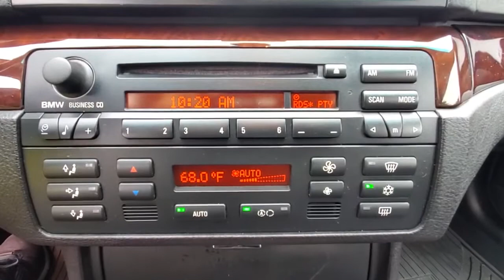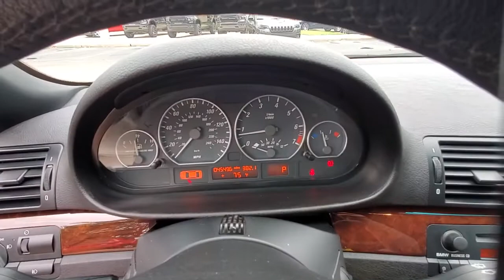2005 BMW 3_Series available in Dublin, Columbus, Delaware, OH 321176AB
Titanium Silver Metallic Used 2005 BMW 3_Series available in Dublin, Ohio at Crown CDJR Dublin. Servicing the Columbus, Delaware, Powell, Westerville, OH area.

Recent Arrival! Odometer is 51279 miles below market average!brbrTitanium Silver Metallic 2005 BMW 3 Series 330Ci 2D Convertible RWD 3.0L 6-Cylinder SMPI DOHC 5-Speed Automatic with Steptronicbrbr11 Speakers 17 x 7 Double Spoke Alloy (Styling 98) Wheels 4-Wheel Disc Brakes ABS brakes Air Conditioning Alloy wheels AM/FM radio AM/FM Stereo CD Auto-dimming Rear-View mirror Automatic temperature control Bodyside moldings Brake assist Bumpers: body-color CD player Convertible roof lining Delay-off headlights Driver door bin Driver vanity mirror Dual front impact airbags Dual front side impact airbags Electronic Stability Control Four wheel independent suspension Front anti-roll bar Front Bucket Seats Front Center Armrest w/Storage Front fog lights Front reading lights Fully automatic headlights Garage door transmitter: HomeLink Genuine wood console insert Genuine wood dashboard insert Genuine wood door panel insert Glass rear window harman/kardon Speakers Head restraints memory Heated door mirrors Illuminated entry Integrated roll-over protection Leather Shift Knob Leather steering wheel Low tire pressure warning Memory seat Montana Leather Upholstery Occupant sensing airbag Outside temperature display Passenger door bin Passenger vanity mirror Power adjustable front head restraints Power convertible roof Power door mirrors Power driver seat Power passenger seat Power steering Power windows Radio data system Rain sensing wipers Rear anti-roll bar Rear seat center armrest Rear window defroster Remote keyless entry Seatbelt memory Speed control Speed-sensing steering Speed-Sensitive Wipers Sport steering wheel Steering wheel mounted audio controls Tachometer Telescoping steering wheel Tilt steering wheel Traction control Trip computer Variably intermittent wipers.